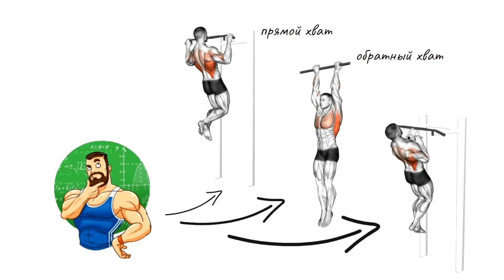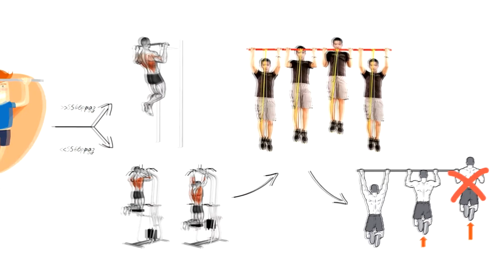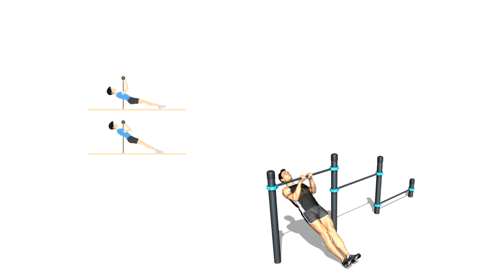Как научиться подтягиваться, есть простой и легкий способ, программа тренировок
Кто не мечтает научиться подтягиваться, любой спортсмен, да и не только. И если вы тягаете штангу под сотку, это еще не означает. что вы сможете показать класс на турнике. Но есть простой способ, как можно научиться подтягиваться, простая методика и схема тренировок, о которой мы и расскажем сегодня в видео.